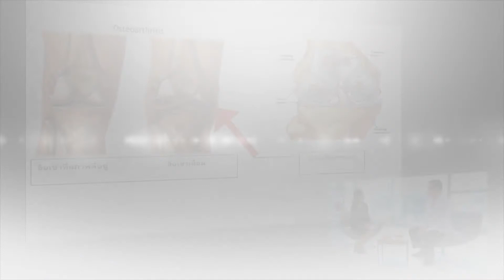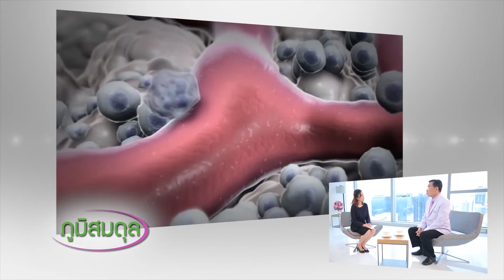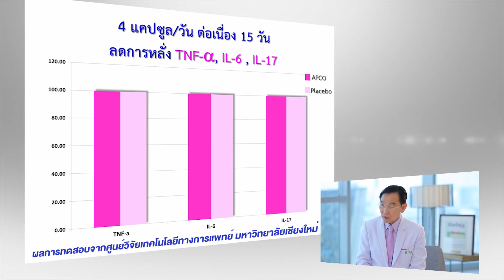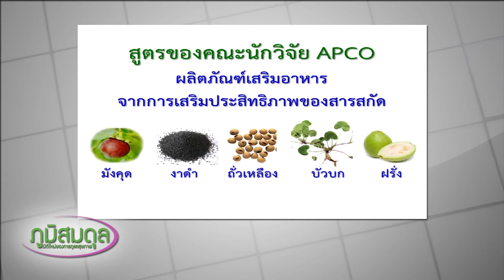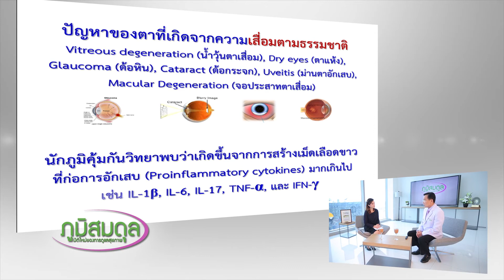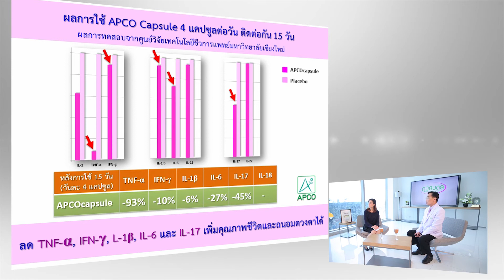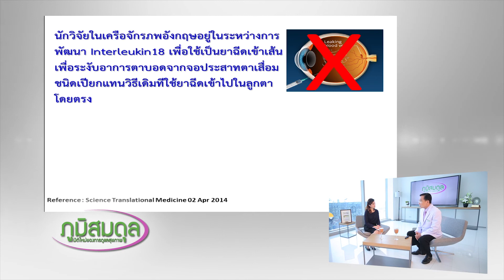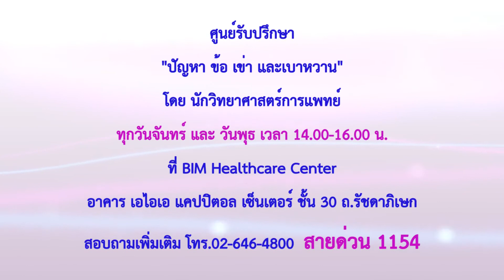รายการ ภูมิสมดุล (2 มิถุนายน 2559) สายด่วน 1154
รายการ ภูมิสมดุล มิติใหม่ของการดูแลสุขภาพ ตอน ปัญหาสุขภาพข้อเข่าเสื่อม และปัญหาสุขภาพตา

ออกอากาศ วันพฤหัสบดี ที่ 2 มิถุนายน 2559 ทางอากาศทางช่อง 5 (ททบ.5)

คลิกชมรายการย้อนหลังที่เว็บไซต์

โทรศัพท์ : 1154 , 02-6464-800 , 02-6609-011 โทรสาร : 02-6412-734